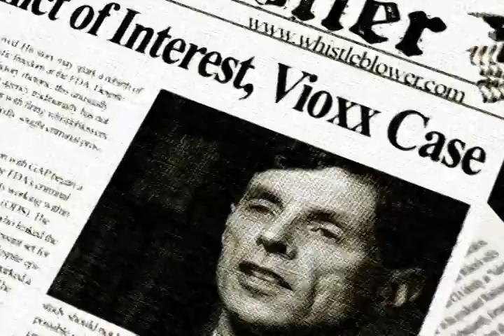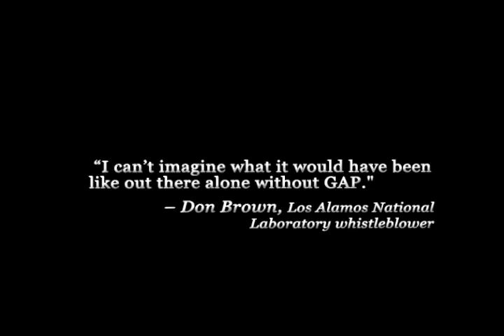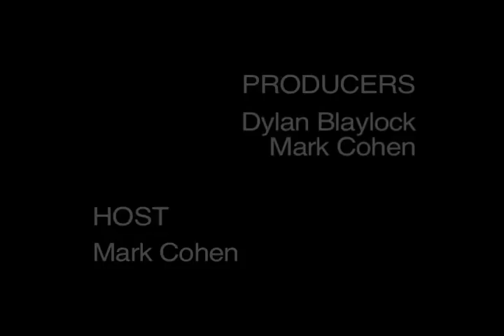WWYW 35: Health Care Industry Whistleblower Wendell Potter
Health care industry whistleblower Wendell Potter talks about his experience working in corporate public relations for health insurance companies, the wrongful corporate monitoring and disinformation campaign taken by the industry against filmmaker Michael Moore, and the distorting effect that insurance companies have on the public perception of health care in the U.S.